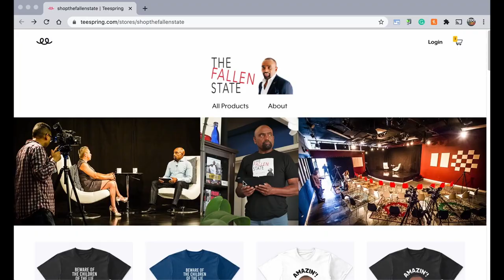THE HOT SEAT with James Pierce!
In this installment of The Fallen State TV's segment, THE HOT SEAT, Jesse quizzes James Pierce, philosopher and coach.

ALT. MEDIA